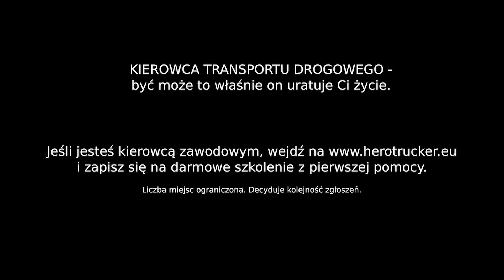Jestem kierowcą - reaguję. | Kampania HeroTrucker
Czy zdarzyło Ci się kiedykolwiek być świadkiem wypadku drogowego? Jesteś kierowcą zawodowym?
Projekt został sfinansowany przez Narodowy Instytut Wolności ze środków Funduszu Inicjatyw Obywatelskich na lata 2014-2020.